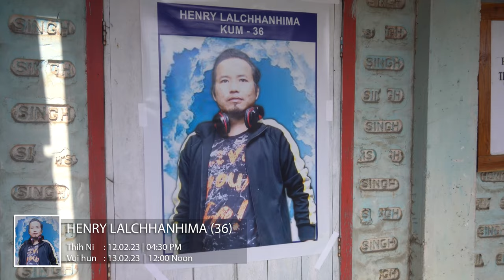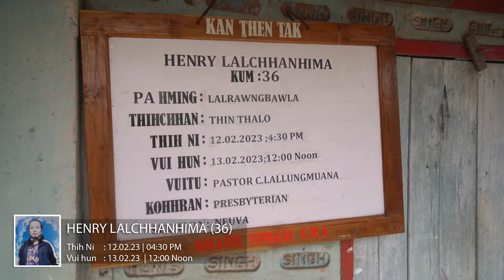Henry Lalchhanhima Vuina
13.02.23 | 12:00 Noon